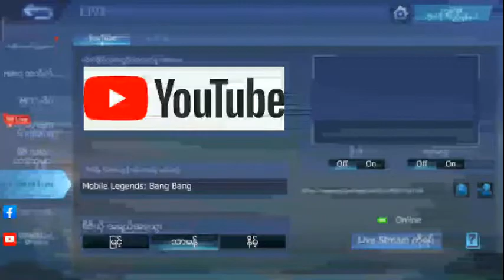Mobile Legends: Bang Bang